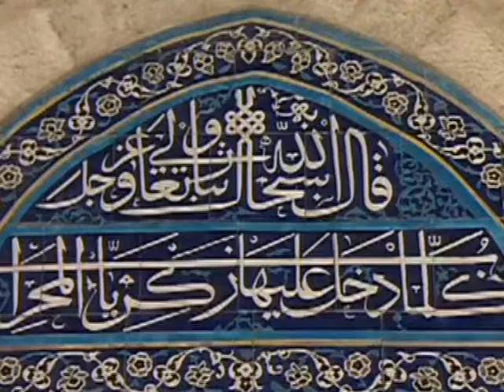Yavuz Selim Mosque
Yavuz Selim Mosque, also known as the Selim I Mosque (Turkish: Yavuz Selim Camii) is an Ottoman imperial mosque located top of the 5th Hill of Istanbul, Turkey, overlooking the Golden Horn. Its size and geographic position make it a familiar landmark on the Istanbul skyline.